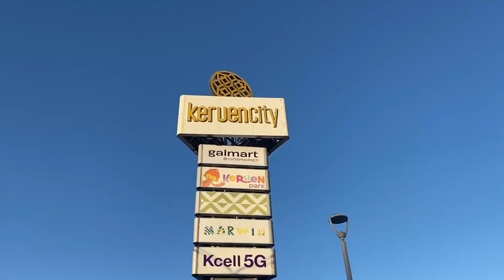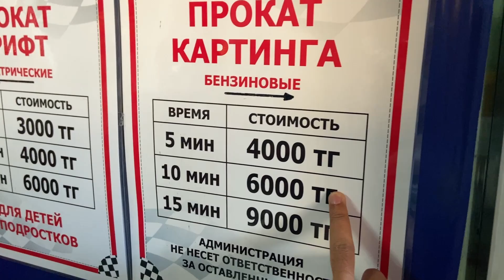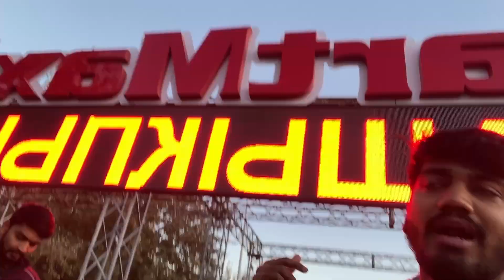GO KARTING 🏎️ GONE WRONG 6000/-💰racing